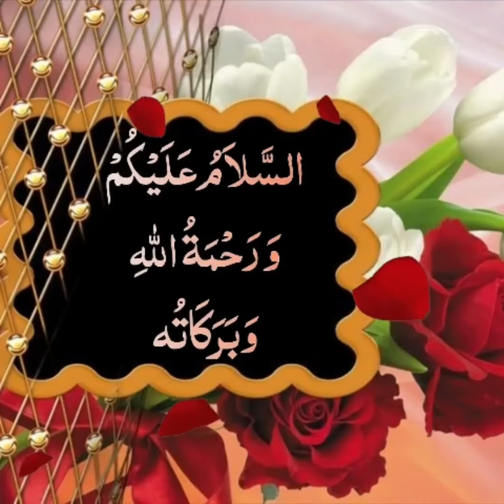MANQABAT PEERAAN E PEER GHOUS UL AZAM DASTAGEER QSA. MAHAANA MEHFIL 17 JAMAADI UL AWWAL